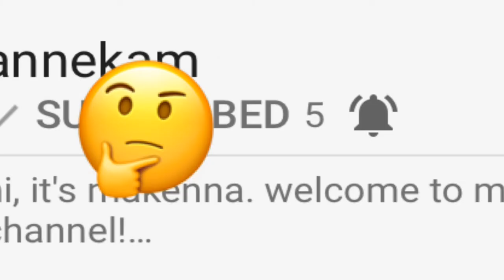Just a shoutout to annekam ;00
Musically-tomisl0rd